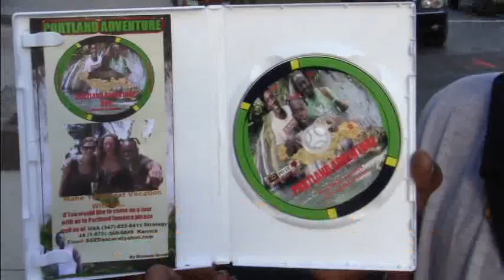Portland Adventure Advertisement in the Street